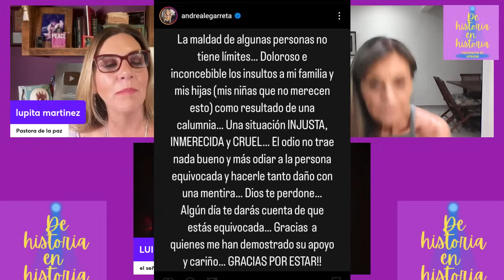Anette odia a la persona equivocada: Andrea Legarreta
Ecuánime y con calma, andrealegarreta respondió a los cuestionamientos de la prensa y aclaró lo dicho por

Este es un programa de opinión. Con Lupita Martínez y Claudia de Icaza, de lunes a viernes 8:30 de la noche. También nos acompañan Aurora Valle, Luis Magaña, Efraín Marín. y Bárbara Martínez.

También estamos en plataformas digitales: Spotify, iTunes y Spreaker.